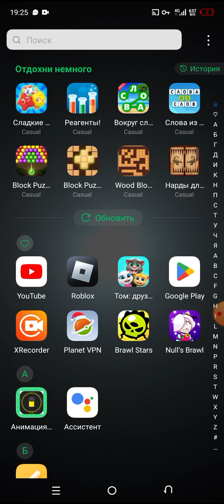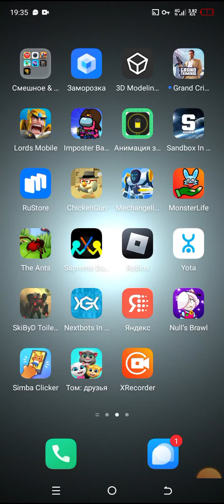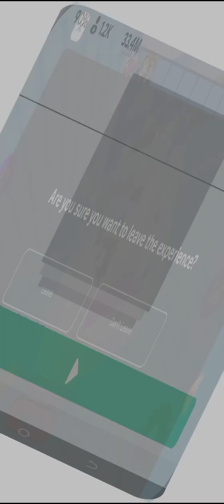26 мая 2024 г.